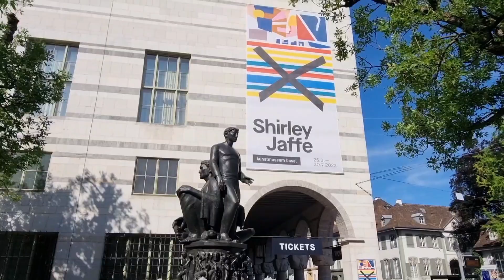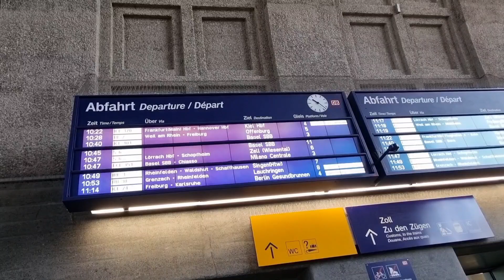Велопрогулка.Базель,Швейцария Часть 2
Велопрогулка по городу Базель,Швейцария,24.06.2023,24 июня 2023 года
Часть 2